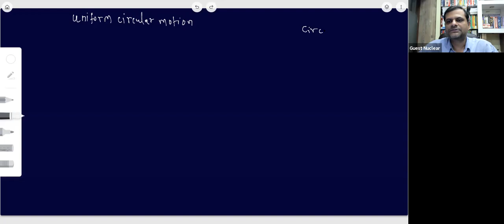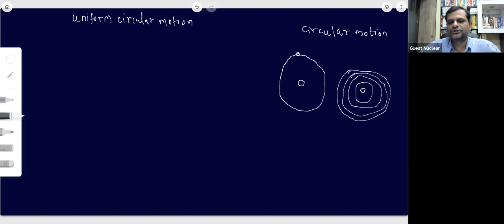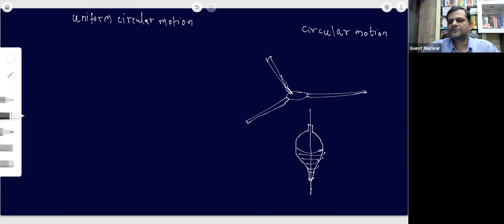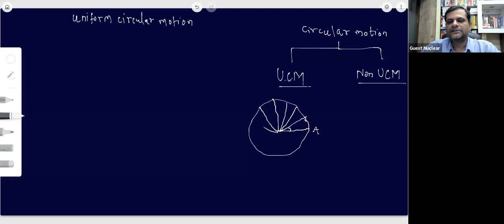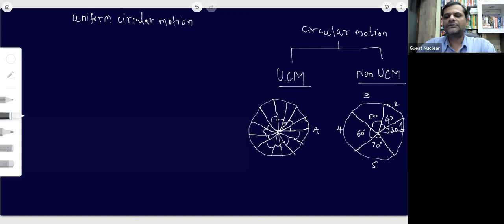Motion in plane lecture 29